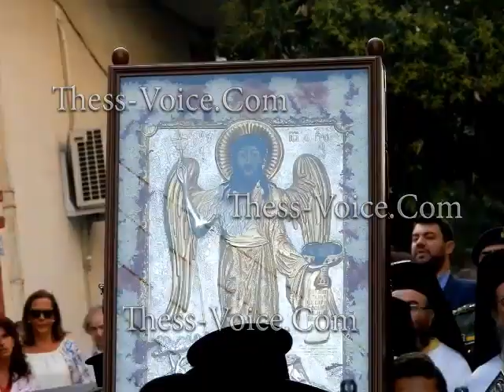Υποδοχή Τιμίου Σταυρού - Ι.Ν. Τιμίου Προδρόμου Νεάπολη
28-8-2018 Υποδοχή του Τιμίου Σταυρού στον πανηγυρίζοντα Ιερό Καθεδρικό Ναό του Τιμίου Προδρόμου στη Νεάπολη. Τον Τίμιο Σταυρό ο οποίος φυλάσσεται στη Μητρόπολη Δράμας, υποδέχθηκε ο Σεβασμιώτατος Μητροπολίτης Νεαπόλεως και Σταυρουπόλεως κ. Βαρνάβας. Ακολούθησε Λιτάνευση του αντιγράφου της Εικόνας της Παναγίας «Άξιον Εστί», της εικόνας του Τιμίου Προδρόμου και του Τιμίου Σταυρού με τη συνοδεία της Στρατιωτικής Μπάντας και Πολιτιστικών Συλλόγων.